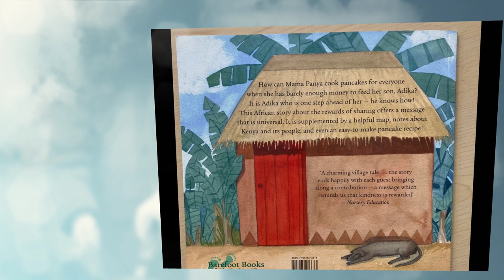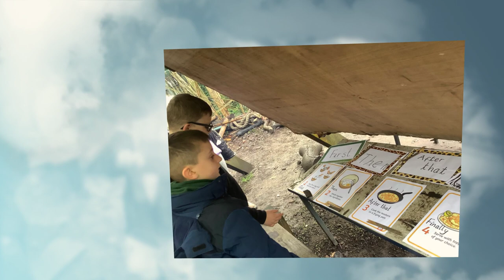Reading Fluency at St Cuthbert's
Highlights of reading fluency in action at St. Cuthbert's